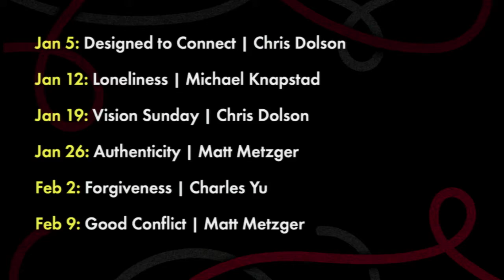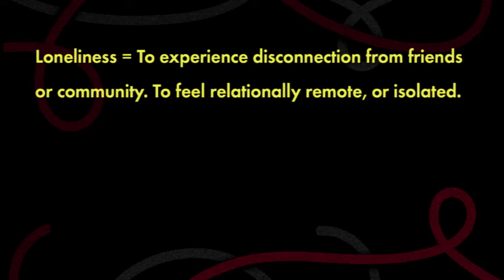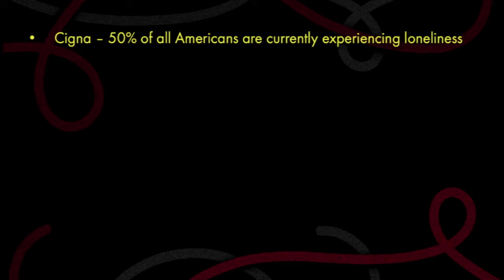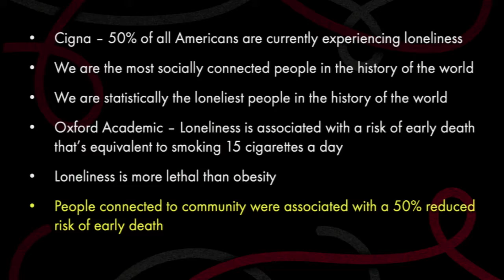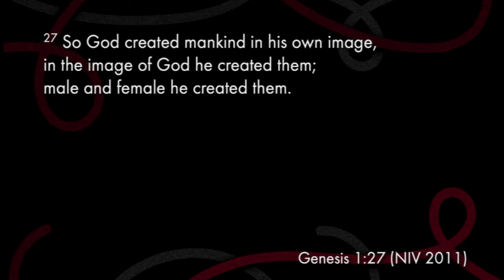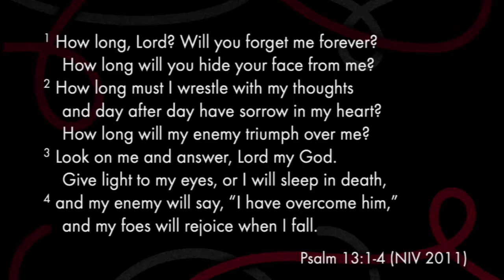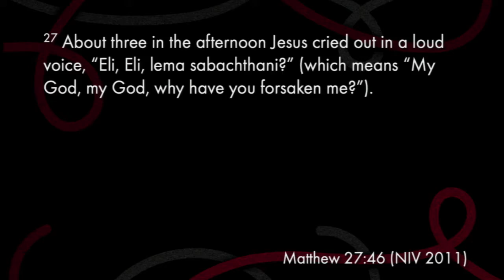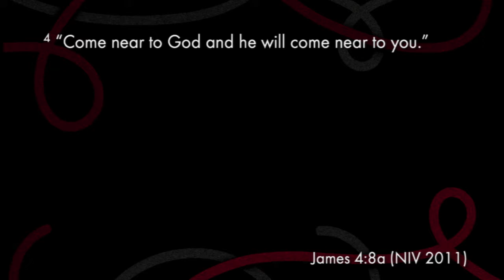It's Complicated: Loneliness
Pastor Michael Knapstad of Blackhawk Church talks about loneliness and relationships.   01/12/2020